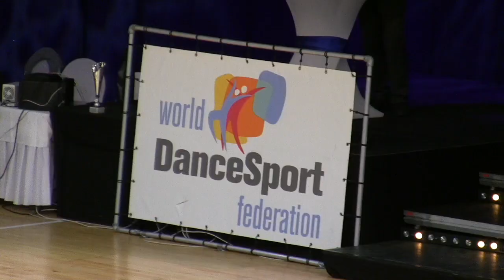WDSF Rembrandt Cup 2018 | Promo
ONE WEEK FULL OF DANCING 😍

Monday 15th of October 🏛
A day in Amsterdam with your fellow dancefriends, experiencing the typical dutch canals or the world famous Anne Frank House!

16-17-18th of October 💪
International Training Camp The Dance Factory!
Different in many aspects, which makes this camp unique and ONE OF A KIND. They provide a typical Dutch atmosphere with Ambition & Friendship as the main drivers for success! To fulfill the high ambition level of existing and future DanceSport champions our camp provides high quality lectures and private lessons provided by the todays world leading DanceSport Trainers, such as: Alex Silde, Michele Bonsignori, Zoran Plohl, Anastasia Titkova, Davide Cacciari, Geir Bakke, Asis Khadjeh-Nouri, Sandro Cavallini, Peter Maxwell, Ilya Danilov, Pietro Braga and Mirjam Zwijsen! 😱

19-20-21 October 🏆
WDSF Rembrandt Cup in Almere!
End the week with a wonderful competition in an amazing atmosphere! We have all kind of competitions: seniors, juniors, standard, latin, you name it! And ofcourse not to miss, our World Open Adult Standard & our World Open Adult Latin! Show us what you've got! 😉

Video made by TZ Productions